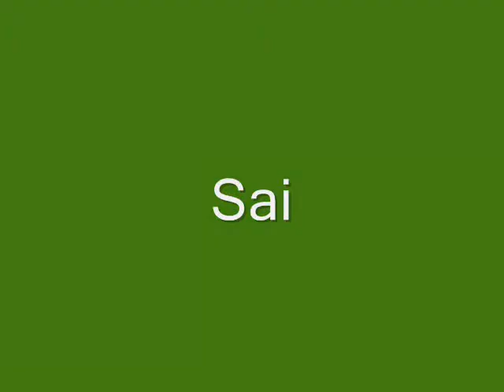Team 3 new birth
Allie: just new rpcs i made